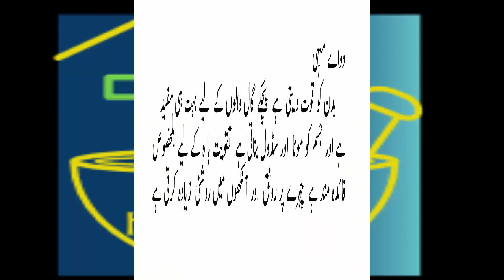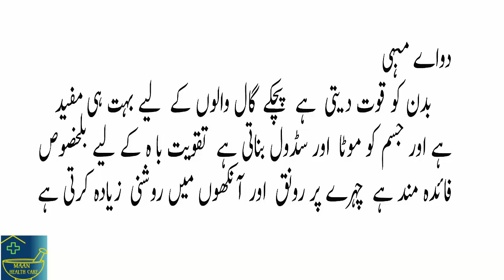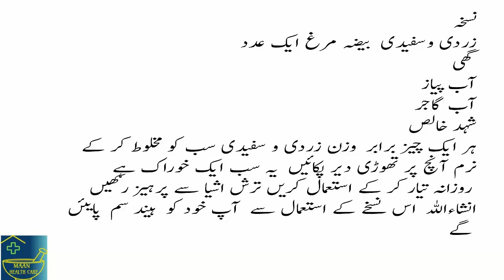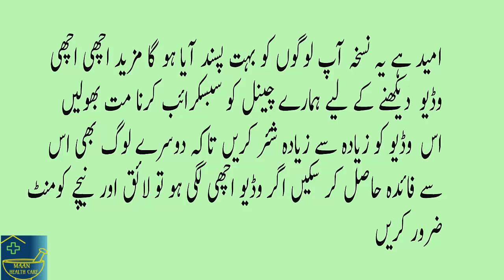How To Get Chubby Cheeks Pichke Gaal ka Ilaj In Urdu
if you like this video please share it for others

for more videos subscrib my channel maan health care